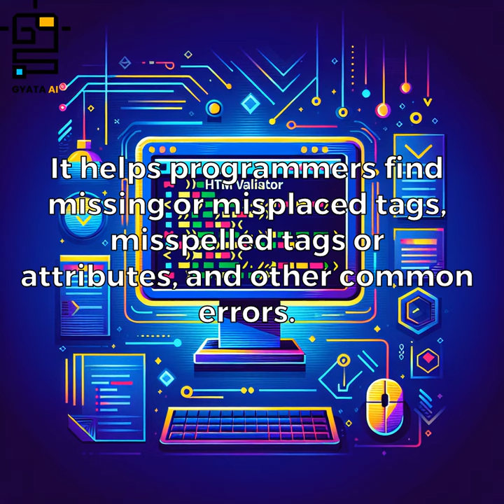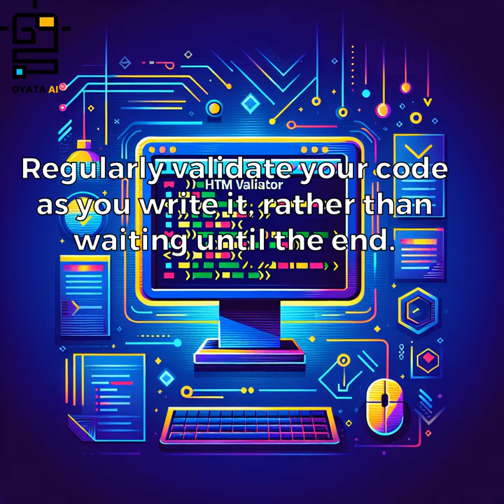HTML Validator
Empowering Futures 🚀 Leveraging AI to provide world-class Ed-Tech solutions because learning never stops! 🧑‍💻StayAheadOfAI 😀

for better Learning Experience: 👨‍💻